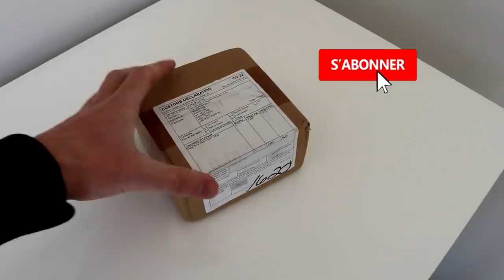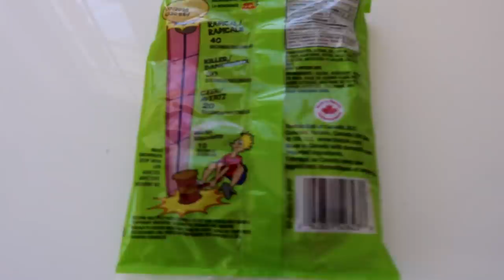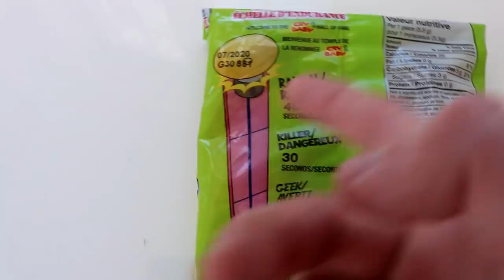CE BONBON PEUT VOUS TUER! (ULTRA SURETTE)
Aujourd'hui, je vais goûter au bonbon le plus SURETTE du monde. Il est possible de s'en procurer uniquement via ce lien dans la catégories "bonbons extrêmes"

- AMAZON PRIME (6 mois d'essaie gratuit)

Salut à toi ! J'espère que tu passeras un bon moment à regarder cette vidéo !

Le bonbon le plus extrême au monde? Il s'agit en effet du bonbon le plus surette au monde! Ce bonbon peut vous tuer! En effet, ce bonbon surette est si acidique qu'il peut vous brûler la langue. Il est déconseiller de goûter à ce bonbon ultra surette si vous avez une langue sensible...